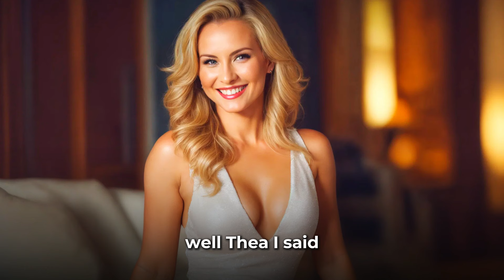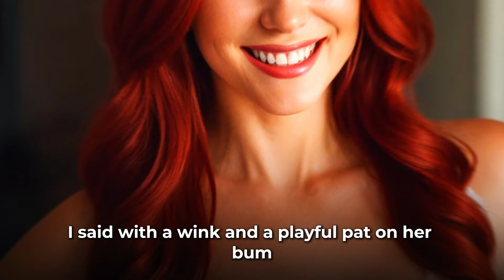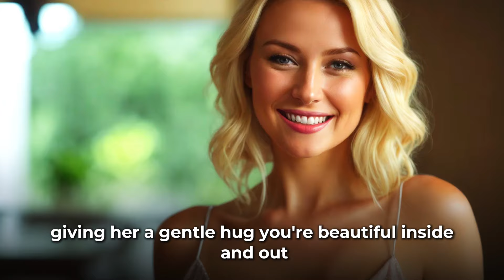Crossdressing Story: Step Mom Made Me A GIRL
I descended from the attic with the wig in hand, a plan forming in my mind. I found Tom in the living room, sprawled out on the couch, eyes glued to his phone. I plopped down beside him, holding the wig up with a mischievous grin. “Come on, Tom, it’ll be funny!” I said, waving the wig in front of his face. What happens next? Watch the video to find out 💗